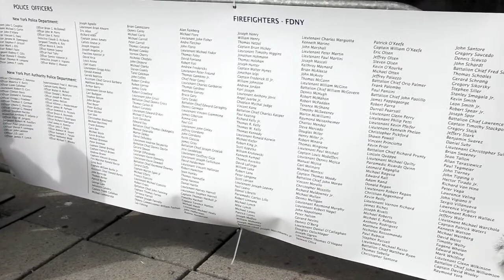September 11, 2012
On September 11th, 2012 throughout Major League Baseball, tribute was paid to those who lost their lives in the attacks of September 11th, 2001 particularly to emergency services workers who responded to help those in need.